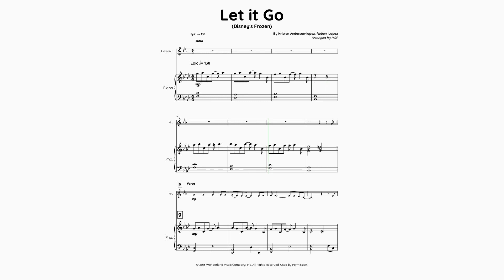Let it Go (Frozen) Instrumental duet for Horn in F and Piano | Sheet music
🎼 French horn players! Perform our Let it Go (Frozen) Instrumental duet for French horn and Piano with our professional sheet music arrangement! Arranged from the original Disney Movie sound track and Broadway hit our highly detailed and notated sheet music is designed to deliver and exceed your expectations! This arrangement is designed as a duet but can also be performed solo on the french horn with or without the original recording!

📌Our Horn in F and piano sheet music arrangement of Let it Go is a fantastic resource for small performances, recitals and auditions to  private music lessons and more!  Our arrangement is available on the worlds largest digital sheet music platform via the link!

Included in your premium sheet music download
🔸Horn in F part: 4 pages
🔸Piano part: 8 pages
🔸Score: 13 pages

FREE PIANO PLAY ALONG!

©This video and the sheet music have both been licensed with the song owner.